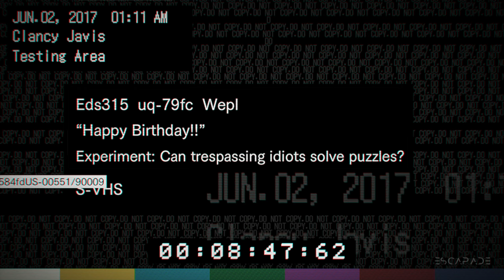RESIDENT EVIL 7 - BIOHAZARD Walkthrough Gameplay Part - 8 1440p (2k 60fps)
RESIDENT EVIL 7 - BIOHAZARD Walkthrough Gameplay Part - 8 include Story, Cut Scenes, Cinematics and more until the Ending of the Story Campaign.

Resident Evil 7: Biohazard is a survival horror video game developed and published by Capcom. It will be the twenty seventh entry into the Resident Evil series, and the first main series installment to be played from a first-person perspective.